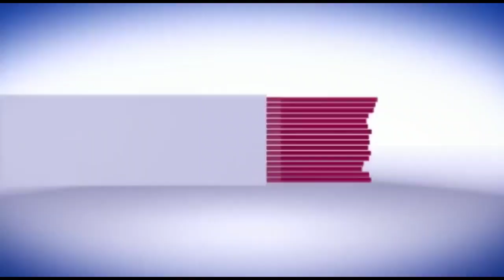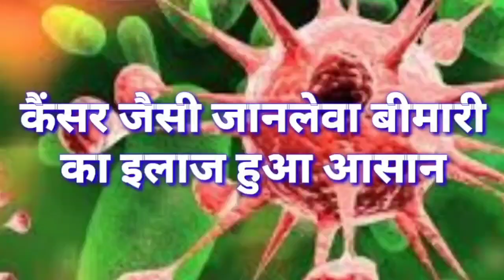सिवान- युवक की हत्या, प्रेम प्रसंग में हत्या का आरोप। देखें खबर..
सीवान में बीते रात से लापता युवक का खेत से शव मिला हैं।जिससे इलाके में सनसनी फैल गई।युवक की प्रेम प्रसंग में गला दबा कर हत्या की आशंका जताई जा रही है।घटना मैरवा थाना क्षेत्र के बरासों गांव के वृंदावन की है।मृतक मैरवा थाना क्षेत्र के श्रीनगर गांव निवासी रमा शंकर मांझी का 27 वर्षीय पुत्र नीरज कुमार था। बताया जा रहा है कि युवक का किसी युवती से प्रेम प्रसंग चल रहा था। युवक रात को किसी काम से बाइक से बाहर गया। लेकिन देर रात तक जब घर नहीं लौटा तो परिजनों ने काफी खोजबीन की लेकिन कहीं कुछ पता नहीं चला। वही आज शव मिलते ही परिजनों में कोहराम मच गया। वह इस मामले में पुलिस ने दो नाबालिग लड़कियों को हिरासत में ले लिया है और पूछताछ कर रही है। शव को पोस्टमार्टम के लिए सीवान सदर अस्पताल भेज दिया गया।